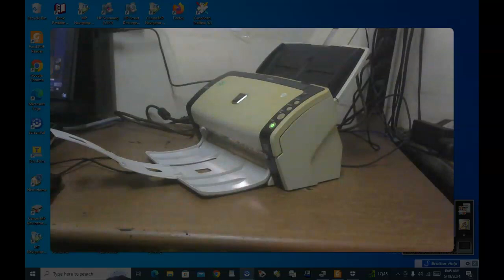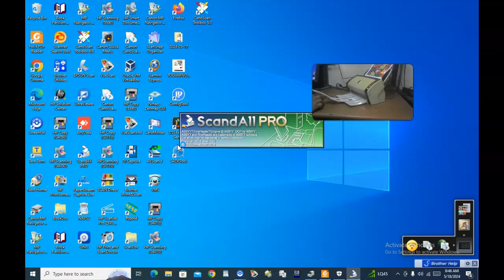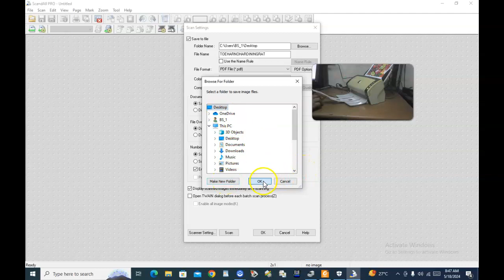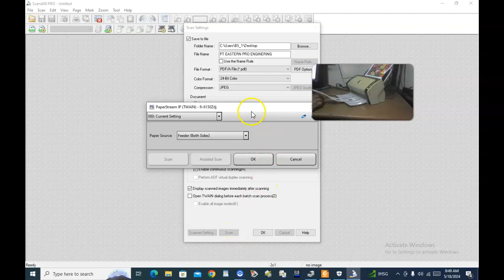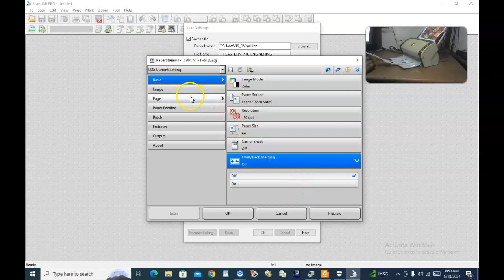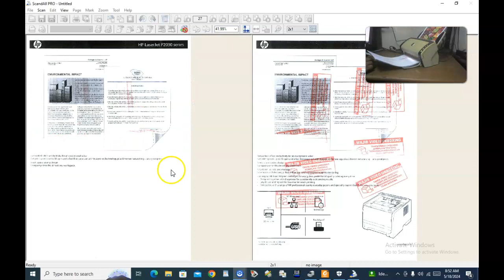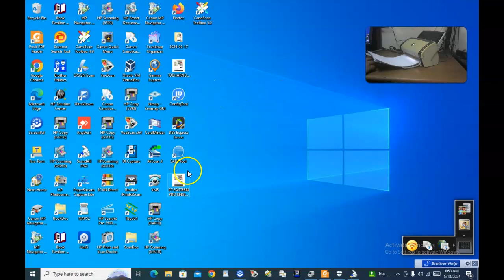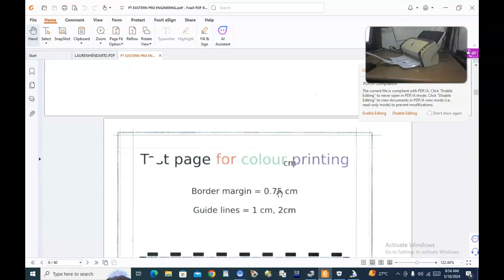SCANNER FUJITSU 6130Z ADF - PT ESTERN - TOKPED